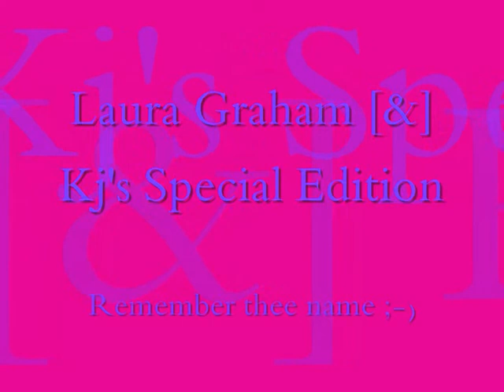LAURA & MILLIE JULYY 08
joost a wee short vid of millie :)